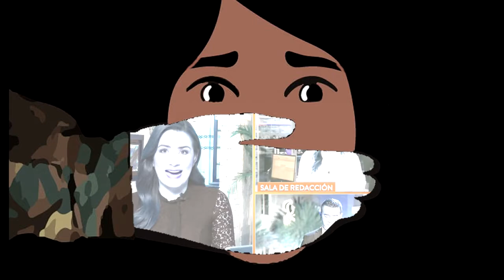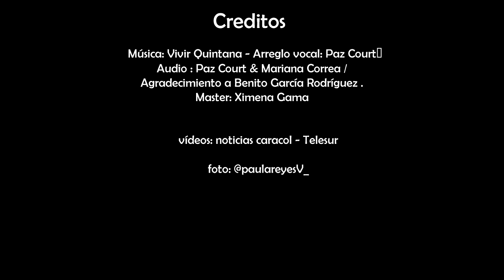Reforma Fuerza Pública en Colombia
La ejecución repetitiva de actos violentos contra la población civil por parte del cuerpo policial y el ejército nacional (secuestros, acceso carnal violento, desapariciones forzadas, ejecuciones extrajudiciales, interceptaciones ilegales a periodistas y miembros de la oposición, criminalización de activistas y defensores y defensoras de derechos humanos, etc.) no son acciones aisladas y mucho menos han sido ejecutadas por “manzanas podridas” dentro de las instituciones.